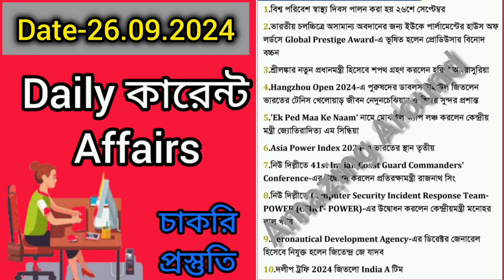Daily কারেন্ট Affiars📢/26.09.2024/সরকারি চাকরির পরিক্ষার গুরুত্বপূর্ণ কারেন্ট Affairs প্রতিদিন👆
প্রতিদিনের গুরুত্বপূর্ণ current affairs গুলি নিয়ে আলোচনা।প্রতিদিন কারেন্ট affairs এর তথ্য পেতে সংগে থাকুন।
সরকারি চাকরির পরিক্ষার প্রস্তুতি। রেল,পুলিশ কনস্টেবল, গ্রুপ ডি সহ বিভিন্ন চাকরির পরিক্ষায় আসার মতো কয়েকটি প্রশ্নোত্তর। গুরুত্বপূর্ণ আলোচনা সহ সকলের প্রয়োজনে জেনারেল নলেজের প্রশ্নোত্তর। ভিডিও টি ভালো লাগলে লাইক ও কমেন্ট করুন।
ডেইলি কারেন্ট Affiars. প্রতিদিন সকালে আপনি পাবেন প্রতিদিনের গুরুত্বপূর্ণ জি কে।চাকরির পরিক্ষার প্রয়োজনীয় প্রশ্নোত্তর।